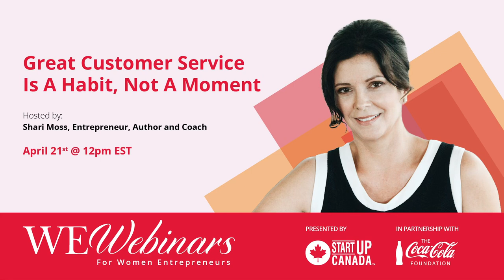WEWebinar: Great Customer Service Is A Habit, Not A Moment with Shari Moss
Shari Moss spent the first twenty years of her career climbing the ladder in customer service, growing from direct client care to VP of Sales, and all the way to Business Owner in Telecom. This experience has made Shari one of the foremost experts on customer service. In this Webinar, Shari will open your eyes to the true fundamentals of amazing, attentive customer service, and give you a leg up on your competition every single day.